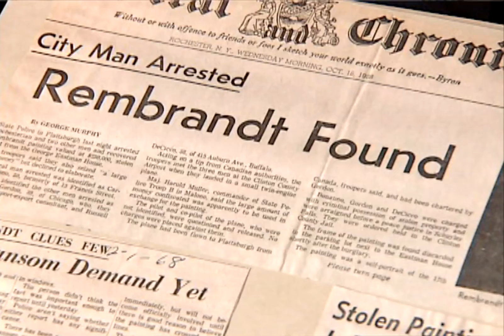Stolen Rembrandt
The story of the 1968 theft from George Eastman House
Copyright Maureen McGuire - WROCTV